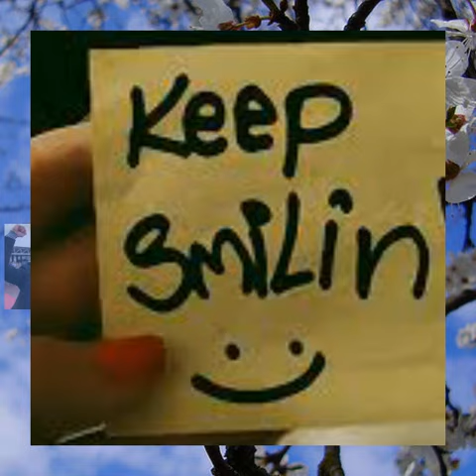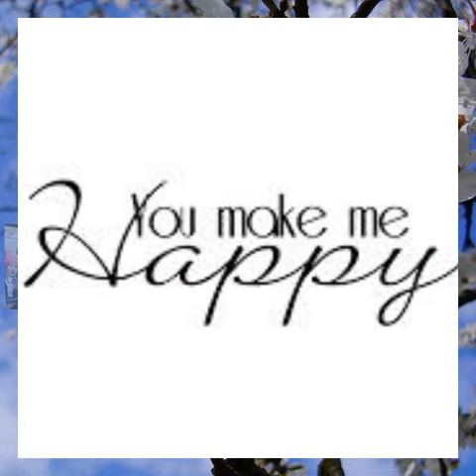Marlisa Punzalan - Help (cover)